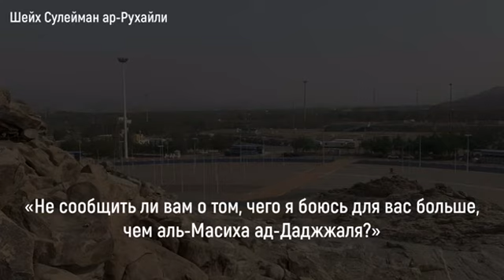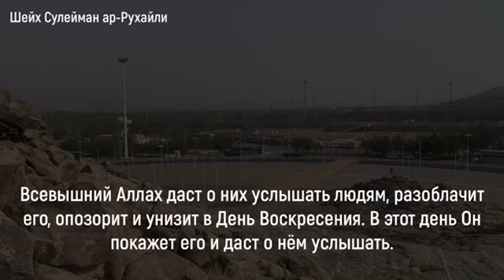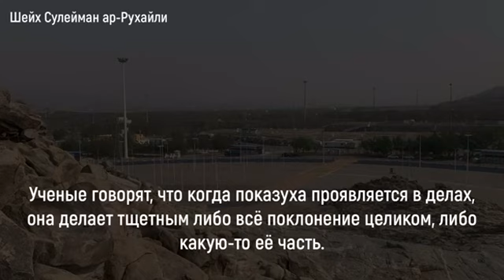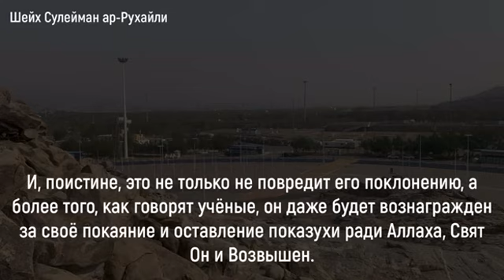О показухе и когда она аннулирует поклонение, а когда нет. Шейх Сулейман Ар-Рухейли.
А что насчет второго скверного намерения, — это желание похвалы от людей. Это когда раб желает посредством своего поклонения восхваления от людей или их благодарности. Таким образом, он совершает праведные деяния, желая похвалы и благодарности. И это есть показуха, а она относится к многобожию (ширк), да упасет Аллах.

Пророк ﷺ однажды вышел к своим сподвижникам, и, увидев, как они разговаривают о Даджжале, опасаясь его искушений, он ﷺ сказал: «Не сообщить ли вам о том, чего я боюсь для вас больше, чем аль-Масиха ад-Даджжаля?»

Они ответили: «Конечно, о посланник Аллаха!»

И пророк ﷺ сказал: «Это скрытое придавание сотоварищей Аллаху: человек встает и молится, украшая свою молитву перед тем, кто смотрит на него»

Пророк ﷺ назвал это малым многобожием. Он также назвал это тайным многобожием. Это многобожие, да упасет Аллах, делает деяние тщетным, когда оно в нём проявляется.

И нет никакого блага для раба в том деле, в котором он надеется на благодарность от людей.

Однажды некий мужчина подошел к пророку ﷺ и сказал: «О посланник Аллаха, что ты думаешь о сражающемся человеке, желая награды и поминания [т.е. восхваления от людей]?».

Пророк ﷺ ответил: «Нет ему (за это) ничего.»

Мужчина повторил свой вопрос трижды, а пророк ﷺ всё так же отвечал: «Нет ему ничего».

Поистине, Аллах принимает только те деяния, что были совершены искренне ради Него, и которыми желают Его Лика.

Пророк ﷺ говорит: «Того, кто желает показаться (своими делами перед людьми) и чтобы о нём услышали (люди), Аллах покажет его (людям) и даст им о нём услышать.»

Кто хотел показать свои деяния или хотел, чтобы о них услышали, о его праведных деяниях, Всевышний Аллах даст о них услышать людям, разоблачит его, опозорит и унизит в День Воскресения. В этот день Он покажет его и даст о нём услышать.

Наш пророк ﷺ рассказал нам кое-что о положении показушников в День Воскресения.

Пророк ﷺ сказал: «Первыми, кого будут судить в День Воскресения, окажутся трое…»; то есть три категории людей. Их может быть тысячами, однако под словом «трое» подразумеваются три категории людей.

«Первый — человек, павший в сражении. Его приведут, и Аллах напомнит ему о Своих милостях, и он признает их, а потом Аллах спросит: «И что же ты сделал [в благодарность за них]?». Он ответит: «Я сражался ради Тебя, пока не погиб!». Аллах скажет: «Ты лжёшь, ибо сражался ты только ради того, чтобы люди говорили: «Храбрец!» — и они говорили так!» Затем относительно этого человека будет отдано повеление, и его поволокут лицом вниз, чтобы ввергнуть в Ад.

Затем приведут человека, который приобретал знание, обучал ему других и читал Коран, и Аллах напомнит ему о Своих милостях, и он признает их, а потом Аллах спросит: «И что же ты сделал [в благодарность за них]?». Он ответит: «Я приобретал знание, и обучал ему других, и читал Коран ради Тебя!». Аллах скажет: «Ты лжёшь, ибо учился ты только ради того, чтобы люди говорили: «Знающий!» — и читал Коран только ради того, чтобы люди говорили: «Чтец!» — и они говорили так!». Затем относительно этого человека будет отдано повеление, и его поволокут лицом вниз, чтобы ввергнуть в Ад.

А потом приведут человека, которому Аллах даровал обширный удел и которого наделил Он разными видами богатств, и Аллах напомнит ему о Своих милостях, и он признает их, а потом Аллах спросит: «И что же ты сделал [в благодарность за них]?». Он ответит: «Я не упускал ни одной возможности потратить дарованное так, как это угодно Тебе!». Аллах скажет: «Ты лжёшь, ибо ты делал это только для того, чтобы люди говорили: «Щедрый!» — и они говорили так!». Затем относительно этого человека будет отдано повеление, и его поволокут лицом вниз, чтобы ввергнуть в Ад”». [Хадис передал Муслим]

Ученые говорят, что, когда показуха проявляется в делах, она делает тщетным либо всё поклонение целиком, либо какую-то её часть.

Так, в случае если поклонение аннулировано полностью, например, молитва: если показуха проявилась в начале поклонения, тогда деяние становится тщетным, а совершивший его находится под угрозой наказания, да упасёт Аллах.

Если же раб начал своё поклонение искренне ради Всевышнего Аллаха, и только затем к нему пришло желание показухи, после чего он довёл это дело до конца со скверным намерением, тогда верное мнение ученых в этом вопросе в том, что его деяние аннулировано и что оно возвращается к нему, и что он подвергает себя наказанию от Аллаха, Свят Он и Возвышен.
Ведь главное — каков был конец.

А что касается того, кто начал своё поклонение искренне ради Аллаха, затем к нему подступила показуха, но он оттолкнул её и отдалился от неё, тому Аллах в конце Аллах определил благо. И, поистине, это не только не повредит его поклонению, а более того, как говорят учёные, он даже будет вознагражден за своё покаяние и оставление показухи ради Аллаха, Свят Он и Возвышен.
А что насчет частично тщетного поклонения, например, милостыни, — это когда показуха аннулирует только ту её часть, на которой она проявляется, оставляя ту, на которую она не распространилась